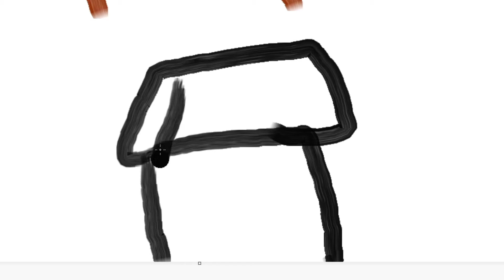How We All Used To Draw As Kids: Funny Roblox Video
Hey skittles !!
I'm Slushy , I love playing all games but My fav is  Roblox. I love Recording videos and share them to the world.

                   This video is kids friendly.